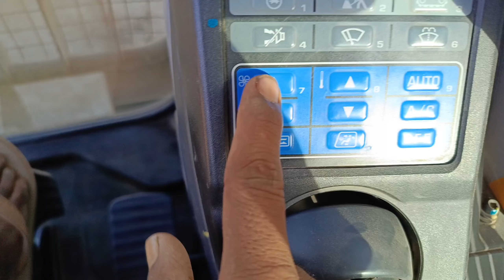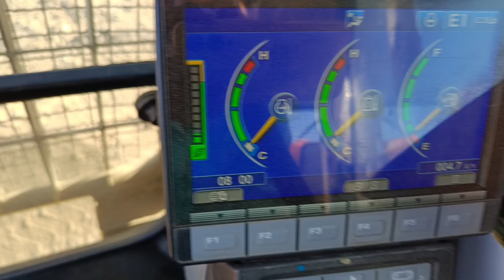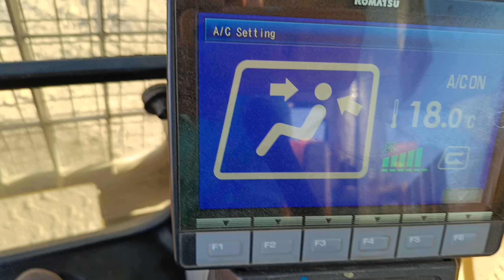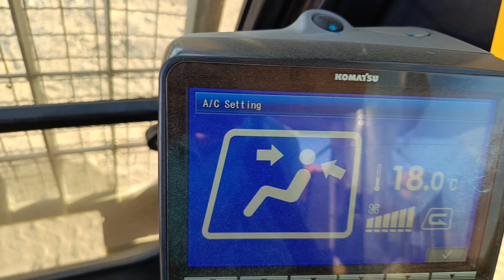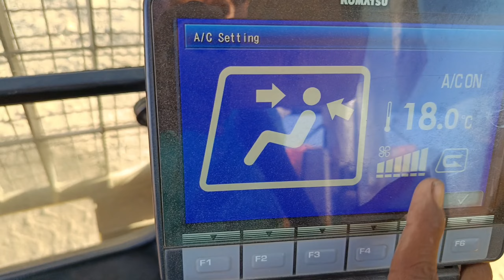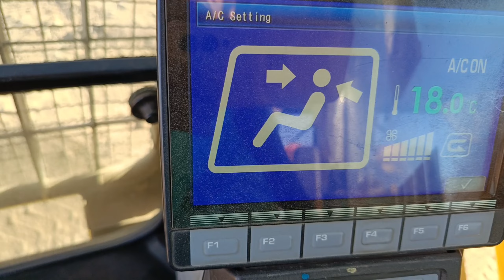AC Me Hawa Com De Raha Ya Garam De Raha he Sare Problam Ke Salusan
Title.AC Me Hawa Com De Raha Ya Garam De Raha he Sare Problam Ke Salusan